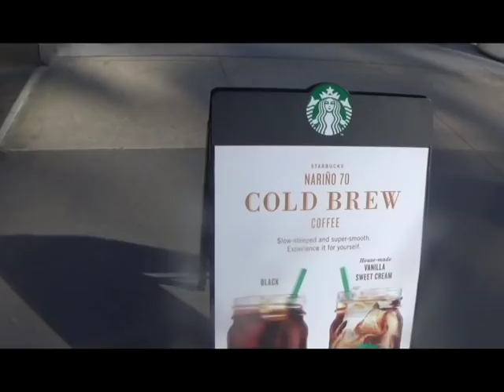Autism Vlog | Halloween 2018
Hi guys! This is Alexa. In this video, . If you have any questions or requests for me, please comment them down below.